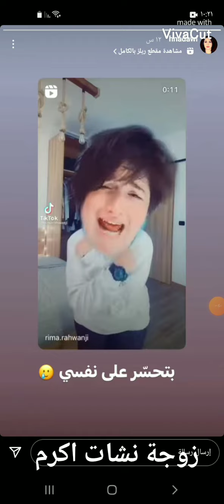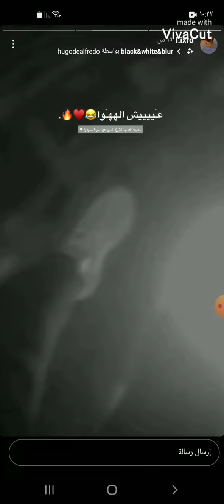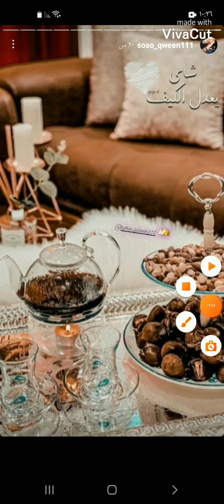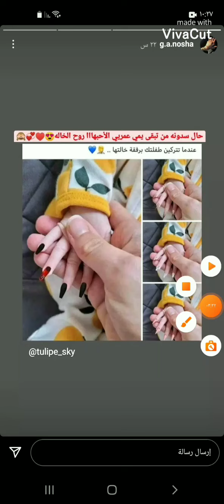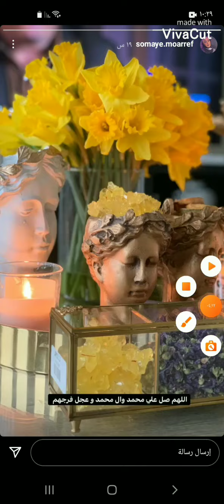ستوريات زوجات اللاعبين وخواتهم 💖☺🥰